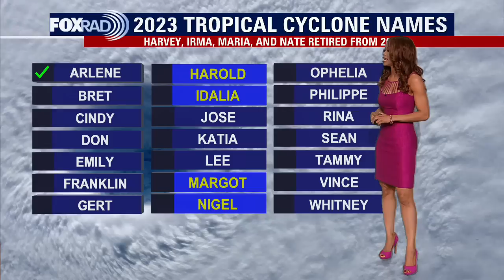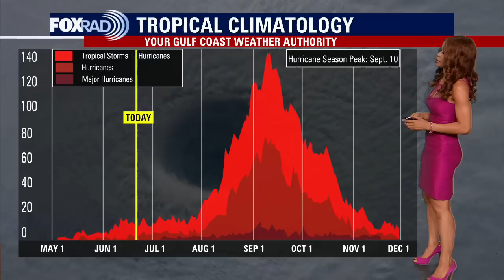Tropical Weather Forecast - June 19, 2023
Things are heating up in the tropics! Tropical Depression Three is now Tropical Storm Bret and has formed in the central Atlantic.  Movement is west at 21 mph with 40 mph winds.  Bret should approach the Lesser Antilles later in the week. This system is forecast to become a hurricane by Wednesday with 75-80 mph winds.  Another Tropical wave in the eastern Atlantic has a medium chance to become a Tropical cyclone over the next few days.  Both of these systems are several days out from any potential US impact.